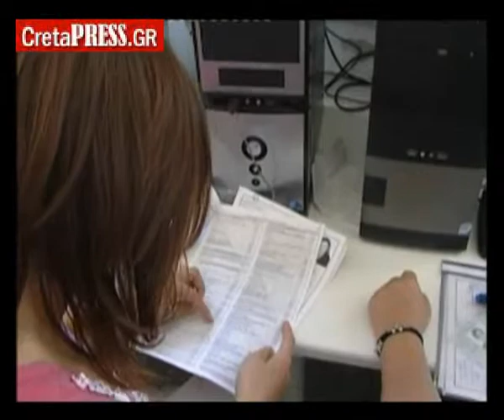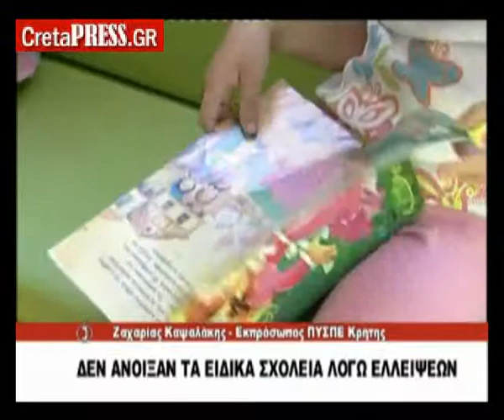Δεν άνοιξαν τα ειδικά Σχολεία λόγω ελλείψεων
Έφτασε ο Οκτώβρης - Κλειστά τα ειδικά Σχολεία